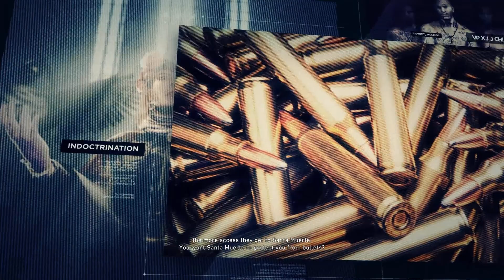Ep.22-El Wey în fugă: Misiunea de extragere din baza Unidad.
Playlist Tom Clancy's Ghost Recon: Wildlands este un joc video de tip tactical shooter dezvoltat de Ubisoft Paris și lansat în 2017. Acesta face parte din seria Ghost Recon și oferă jucătorilor o experiență deschisă și vastă într-un mediu fictiv reprezentând Bolivia. În Ghost Recon: Wildlands, jucătorii preiau controlul asupra unei echipe de soldați de elită cunoscută sub numele de "Ghosts". Misiunea lor principală este să se infiltreze în Bolivia, unde un cartel de droguri extrem de periculos, condus de El Sueño, a preluat controlul asupra țării. Jucătorii trebuie să lucreze în echipă pentru a investiga, identifica și neutraliza membrii cartelului într-o luptă împotriva traficului de droguri și a corupției. Una dintre caracteristicile distinctive ale jocului este deschiderea sa vastă și libertatea de acțiune oferită jucătorilor. Aceștia pot explora o hartă imensă și variată a Boliviei, care include zone urbane, păduri tropicale, munți și deșerturi. Jucătorii pot aborda misiunile în diferite moduri, utilizând tactici furtunoase sau abordări directe, și pot folosi o gamă largă de arme și vehicule pentru a-și atinge obiectivele.